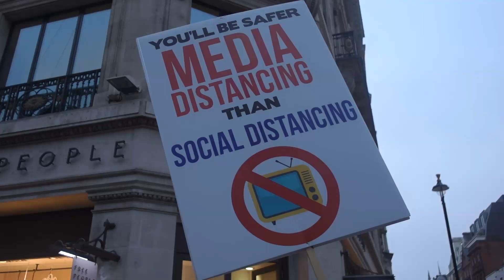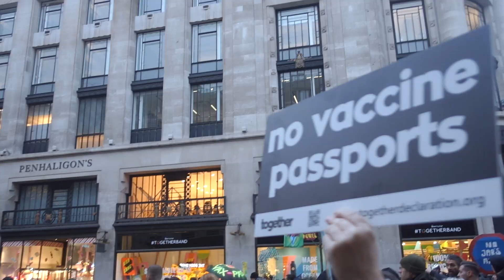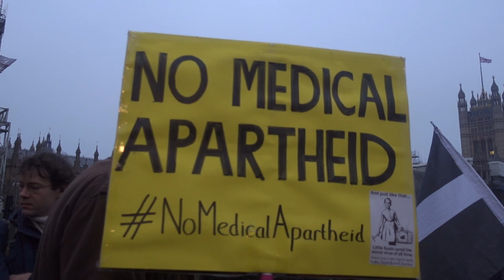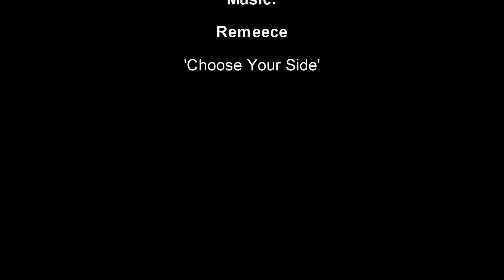London Saturday 18th December 2021 Unite For Freedom March Part 2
Saturday 18th December 2021 Unite For Freedom protest - Part 2 of 2.
Masses of people not happy about covid passes or the Police, Crime, Sentencing and Courts Bill in the final stages of its passage through the House of Lords. The mainstream media of course only covering the scuffles at the end of the march so here again showing the other bits that they won't.

bethefree
freedom videos
videos that are too free for youtube's liking and banned or liable to be banned from here can be found at